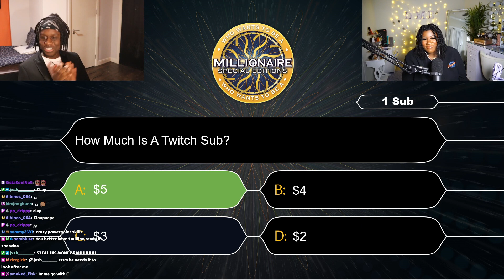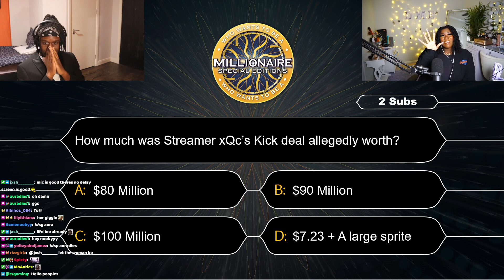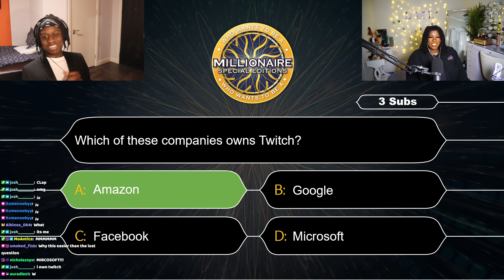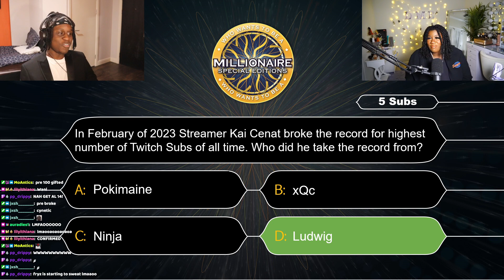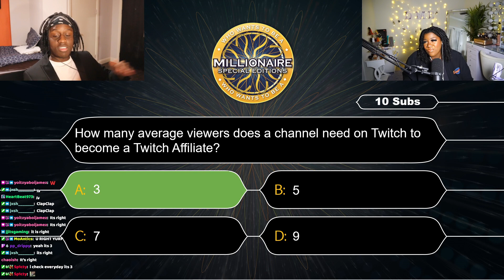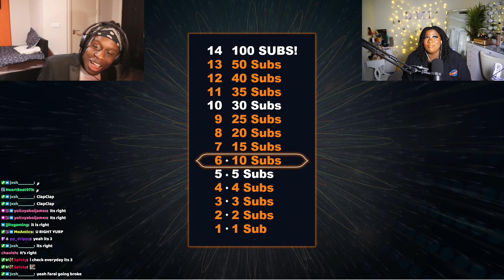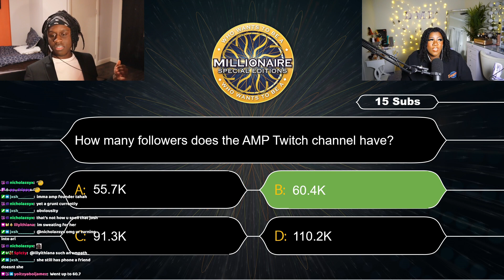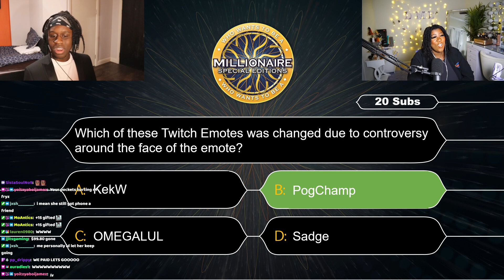Who Wants To Be A Millionaire? (STREAMER EDITION) - w/ ImDanielle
I decided to start hosting gameshows that feature some of your favourite streamers as guests! Episode 1 features the wonderful Twtich Streamer ImDanielle!